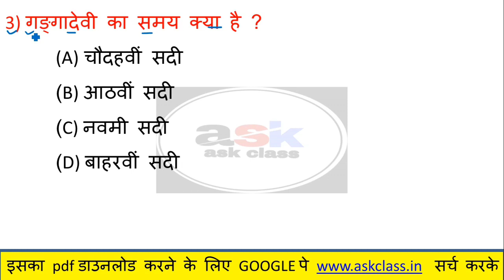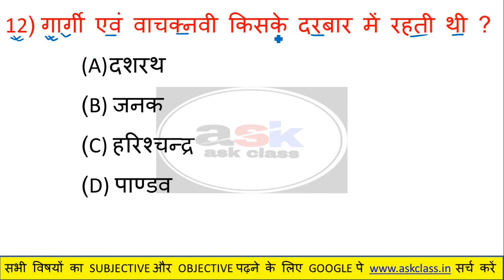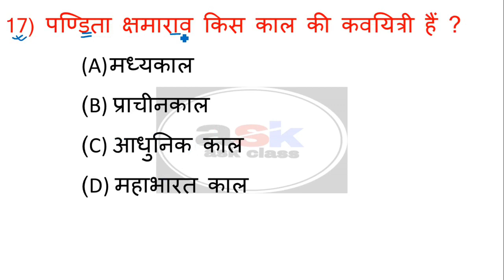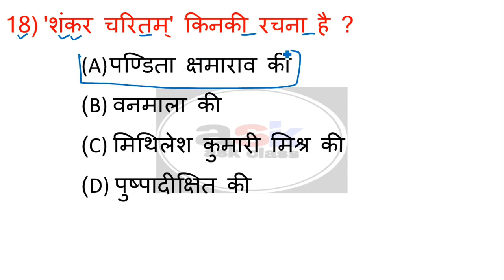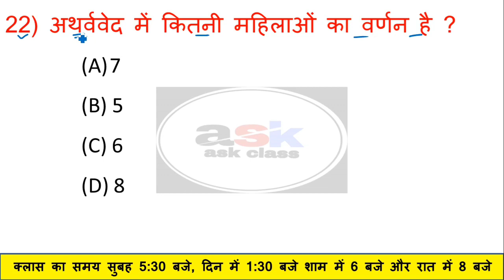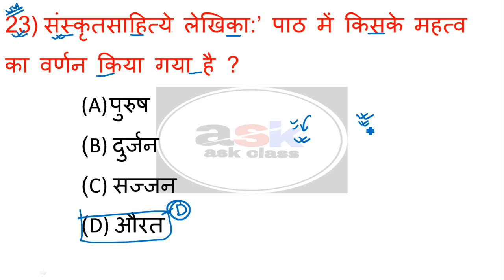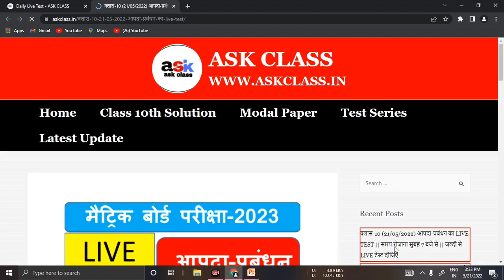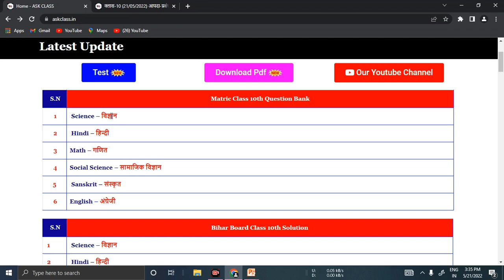पाठ-4 (संस्कृतसाहित्ये लेखिका:) || Sanskrit Sahitya Lekhika Objective Question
Topic Covered👍👍👍👍👇👇👇:-
ask class
ask classes
ask class 10th
sanskrit sahitya lekhika objective question
संस्कृतसाहित्ये लेखिका:
sanskrit sahitya lekhika ka objective
sanskrit class 10 chapter 4 bihar board
class 10 sanskrit chapter 4 objective questions
sanskrit sahitya lekhika class 10 bihar board
sanskrit sahitya lekhika question answer
bihar board class 10th sanskrit chapter 4
class 10 sanskrit sahitya lekhika ka objective question
class 10 sanskrit vvi objective question bihar board